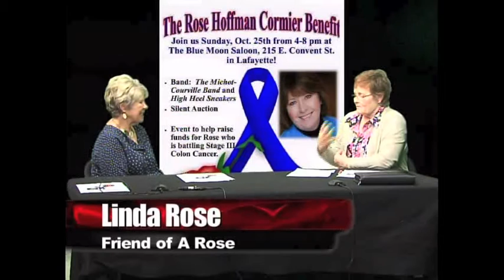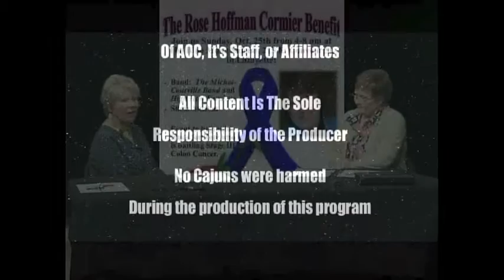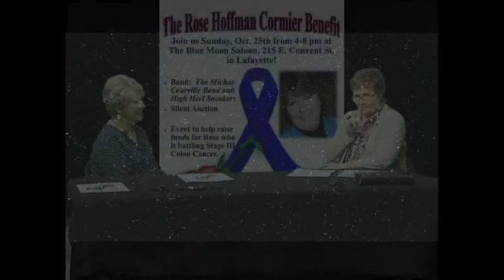Louisiana Heart Beats Television Show featuring Linda Rose 10/21/2015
Louisiana Heart Beats award winning host Sudie Landry introduces Linda Rose to her television show. Please watch and share. Thank You very much.